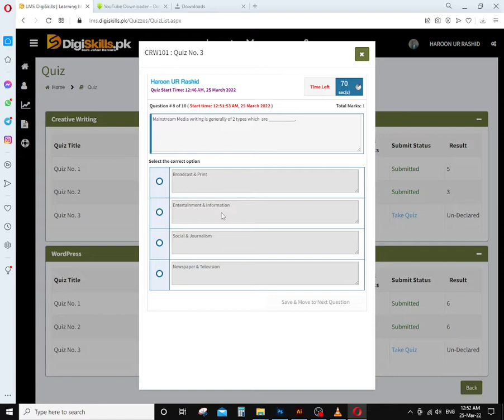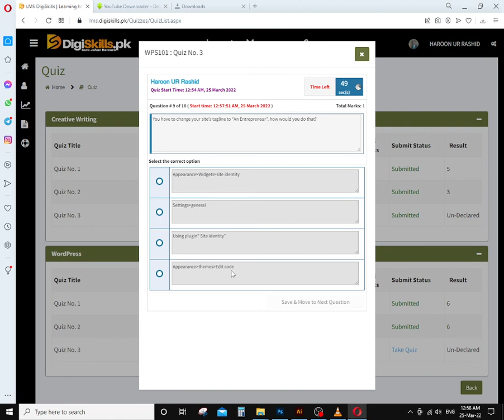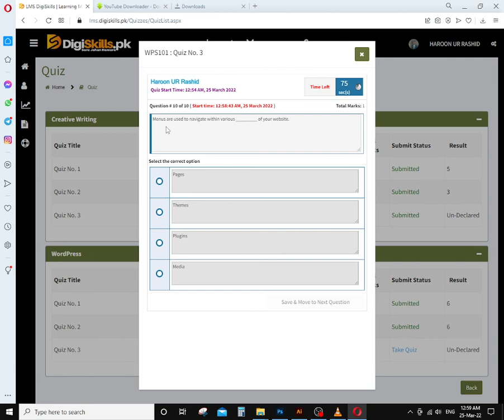Creative Writing Quiz No 3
Creative Writing Solved Quiz No. 3